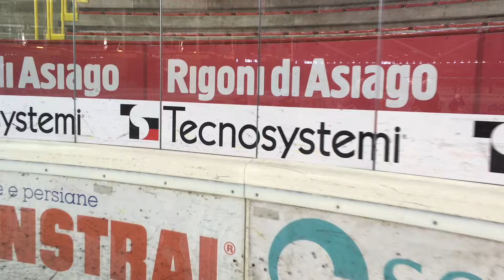Speciální trénink pro brankáře Asiago junior 2019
Allenamento speciale per i portieri Asiago junior 2019
Special training for goalies Asiago junior 2019